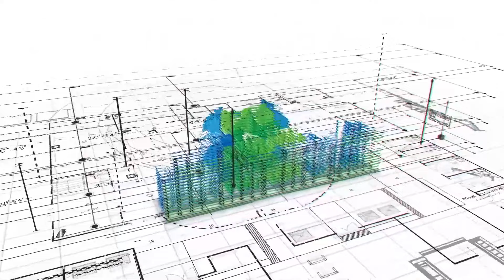luxurious 2 bhk flat | 2-Bhk Fully Furnished Flat | Luxury 2-Bhk Flat With 90% Loan | 2bhk In Delhi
•●◉✿ DELHI PROPERTY BAZAR ✿◉●•◦
DPH BUILDWELL :- C-17, MANSA RAM PARK, METRO PILLAR NO 750, NEAR KALI MATA MANDIR, UTTAM NAGAR, NEW DELHI - 110059

  Site Details
☞ Size - 55 gaj
☞ Location- mohan garden
☞ Price - start from 28 lakh
☞ Loan available from  - IIFL & HERO HOUSINGS.
☞ How much loan is available - Upto

Facilities given by us in our buildings.
✔️ Spacious Rooms, kitchen & washroom.
✔️ Drawing room with fall ceiling & texture paint.
✔️ Modern and modular kitchen with chimney and otherAttachments.
✔️ Bathrooms with tile work upto roof height and brandedFittings.
✔️ Bike parking
✔️ Wall to wall pop , texture paint & tiles work on front elevation.
✔️ Digital vitrified tiles flooring, kalinga & Havells wire used, brandedPlumbing fittings.
✔️ Separate electric and water connections with appropriateSupply, and both type of water available.
✔️ Building structure according to height with branded fittingsAnd attachment.
✔️ Funding Available from NBFC's Banks( IIFL, HERO, INDIABULLS & GIC, Fultron).

tags below